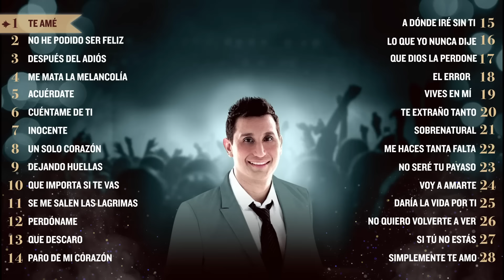Los Mejores Éxitos De Hebert Vargas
Ven y disfrutemos de este gran repertorios lleno de Los Mejores Éxitos De Hebert Vargas. No te lo pierdas!

Temas:

(00:00) Te Amé
(04:28) No He Podido Ser Feliz
(09:33) Después Del Adiós
(14:41) Me Mata La Melancolía
(19:33) Acuérdate
(23:57) Cuéntame De Ti
(28:20) Inocente
(33:11) Un Solo Corazón
(37:55) Dejando Huellas
(42:00) Que Importa Si Te Vas
(46:50) Se Me Salen Las Lágrimas
(51:56) Perdóname
(56:40) Que Descaro
(1:01:22) Paro De Mi Corazón
(1:06:22) A Dónde Iré Sin Ti
(1:10:44) Lo Que Yo Nunca Dije
(1:15:28) Que Dios La Perdone
(1:20:31) El Error
(1:24:45) Vives En Mí
(1:29:26) Te Extraño Tanto
(1:34:18) Sobrenatural
(1:39:24) Me Haces Tanta Falta
(1:44:27) No Seré Tu Payaso
(1:49:25) Voy A Amarte
(1:53:36) Daría La Vida Por Ti
(1:58:16) No Quiero Volverte A Ver
(2:02:56) Si Tú No Estás
(2:07:26) Simplemente Te Amo